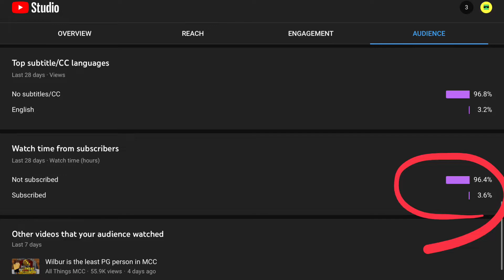Minecraft Speedrunner vs Hunter (short)